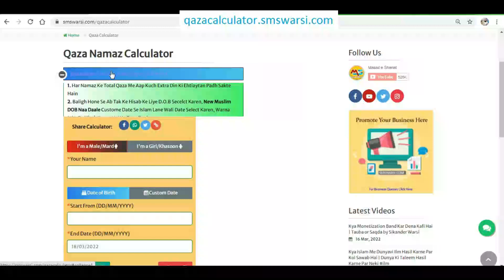namaz kaise todte hain | kya namaz torne ke liye beth kar salam pherna hoga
(NEWS & Update) 📰 📅⏰
Upcoming Videos & Live Timing
Qaza namaz calculator
Sikander Warsi about Namaz kaise Tode
SMS Warsi about namaz se bahar hone ka Tariqa
namaz kab aur kis tarah tod sakte Hain
kya Namaz todne ke liye Salam pherna Zaroori hai
sakht zaroorat me Namaz todni ho to kaise Tode
Bich me namaz kaise Tode
namaz todne ka Sahi Tariqa
नमाज़ कैसे तोड़े
नमाज़ तोड़ने का सही तरीका
نماز توڑنے کا صحیح طریقہ
نماز کیسے توڑے